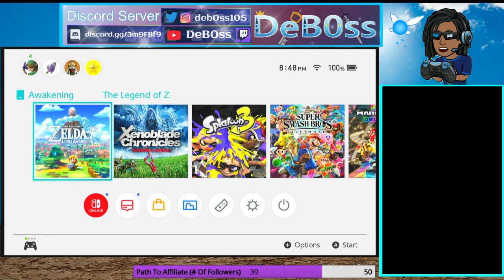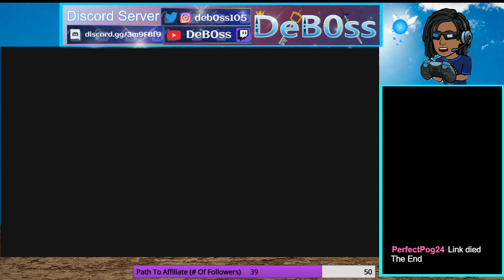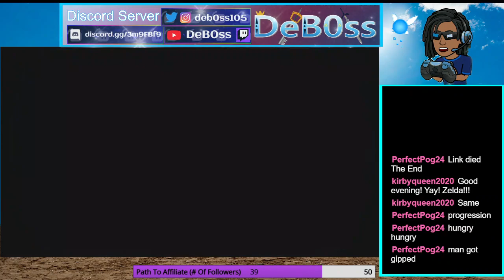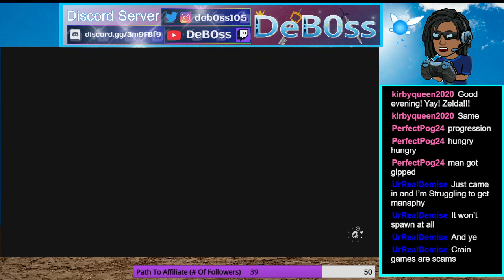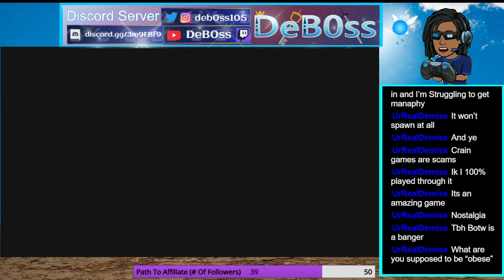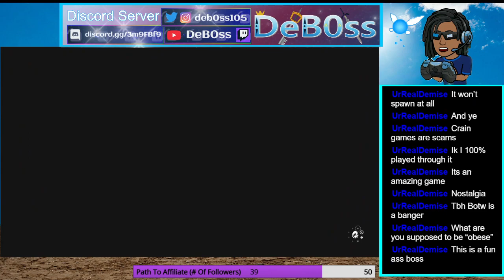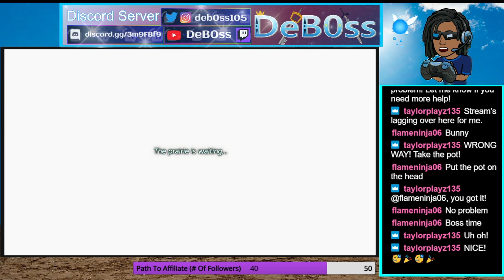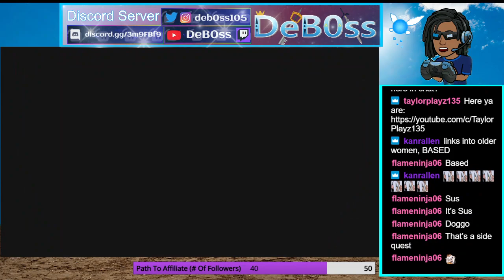The Legend of Zelda - Link's Awakening (Part 1)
Watch my let's play of "The Legend of Zelda - Link's Awakening"